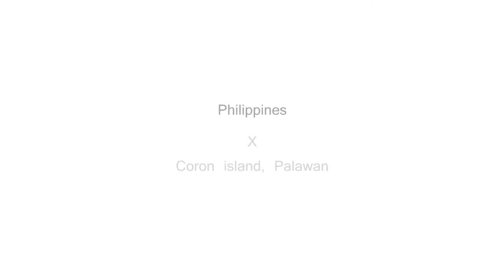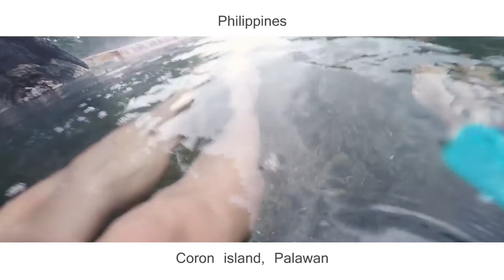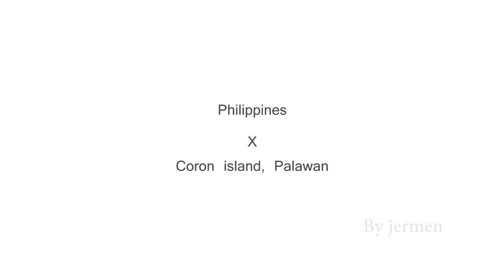GOPRO: Philippines Snorkeling Trip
Hi guys~I gonna show you the most beautiful island in the world. This is CORON from Palawan!! It's my first time to go Philippines, there's a paradise..and Coron island is a good place for diving! You just live with clear water and blue sky and all the Filipino we met, they're very very nice and helpful!